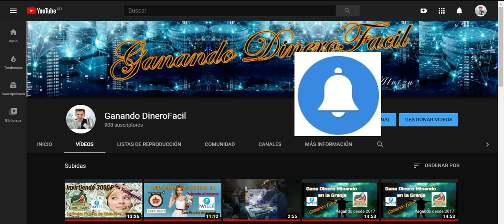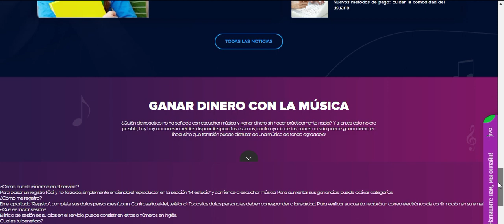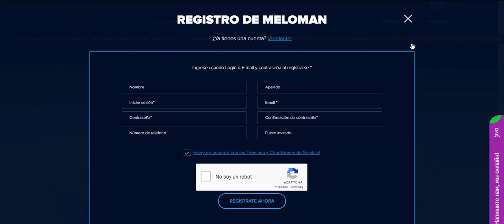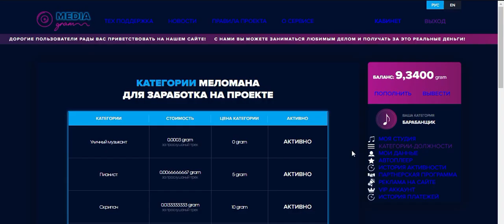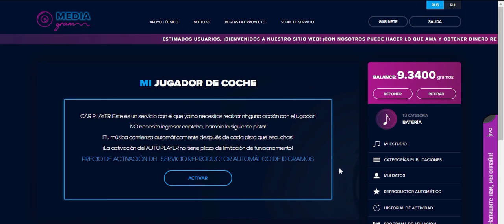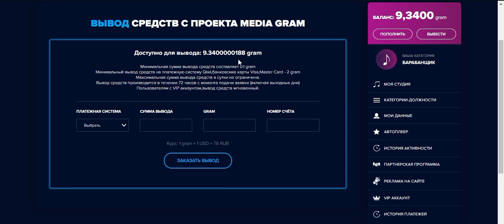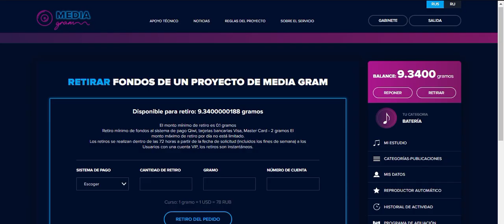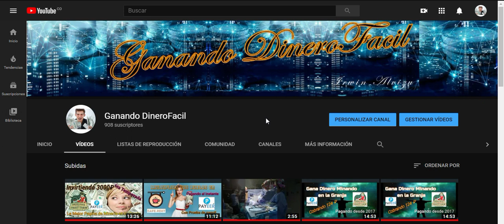Media Gram. Gana Dinero por Escuchar Musica. Con Pruebas de Pago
Media Gram es una pagina en la que podremos ganar dinero por escuchar música. Pagando de manera segura en Dolares o Rublos a la billetera Payeer.